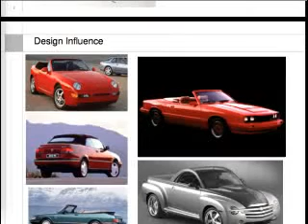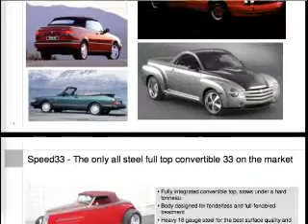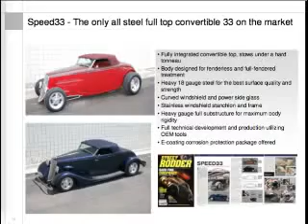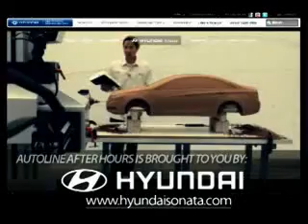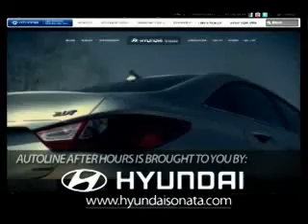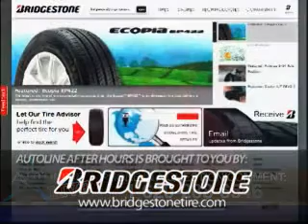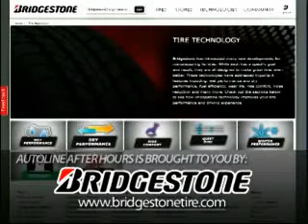Goatees and Fancy Scarves - Autoline After Hours 116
This week we're asking: why did Jack Roush hire a chief designer? And, we think we've got the perfect man to answer that question: Roush's new head of design, D. Mark Trostle, a man with an impressive performance car pedigree. He's designed such cars as the Buick GNX and Chevy SSR as well as the renowned Speed33 Roadster -- so what's going down at Roush? In addition, we'll be discussing the news as usual. Is Toyota playing it too safe with the Camry's new styling? Is the Cadillac Ciel concept a hint at the brand's upcoming flagship sedan? Why are Ford and Toyota teaming up on hybrid development? To discuss all of this and more, John McElroy is joined in studio by the one and only Autoextremist, Peter De Lorenzo.